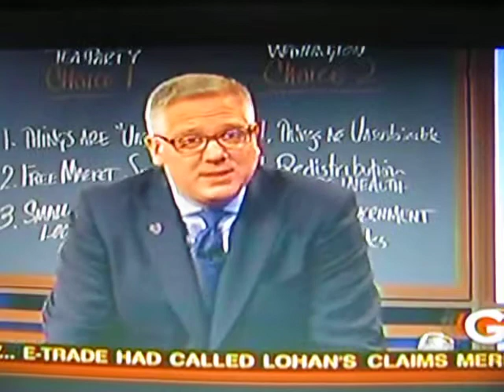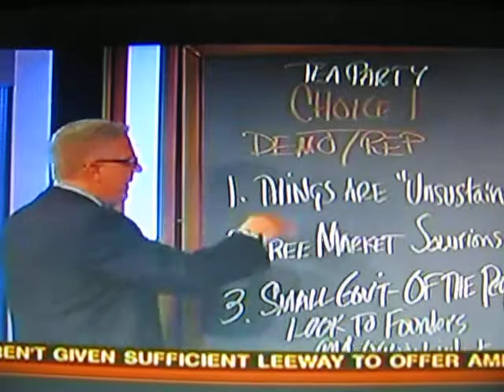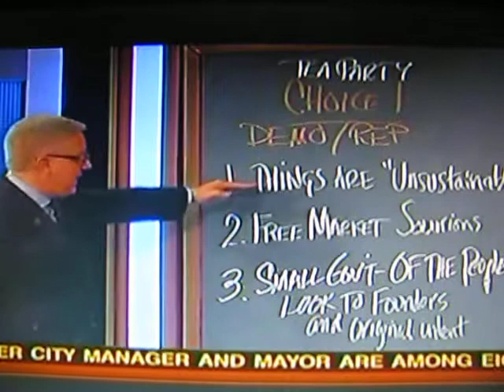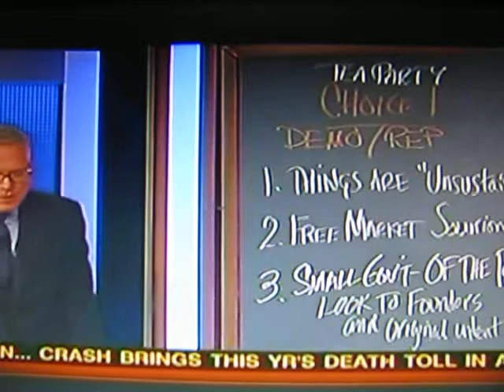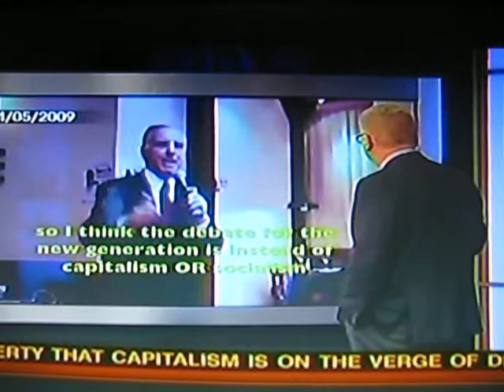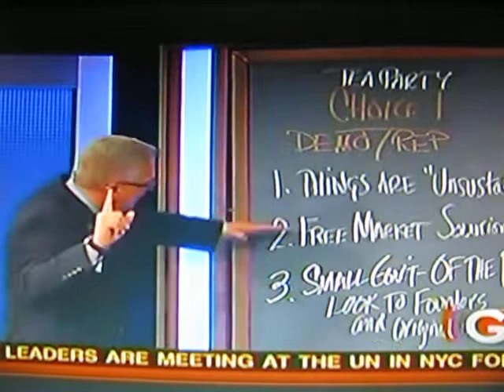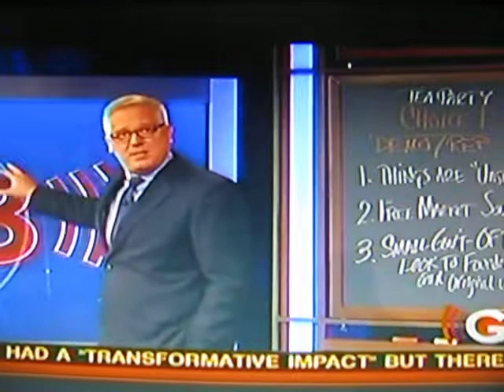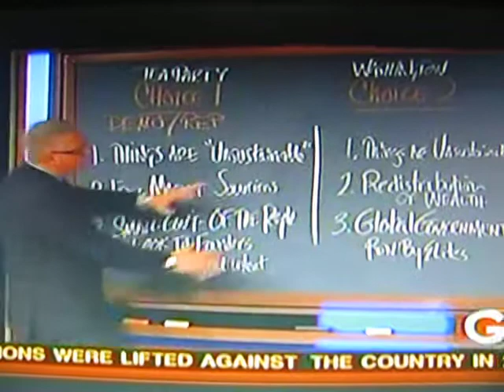None of What Obama is Doing Makes Sense to Me.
Glenn Beck 9-21-10